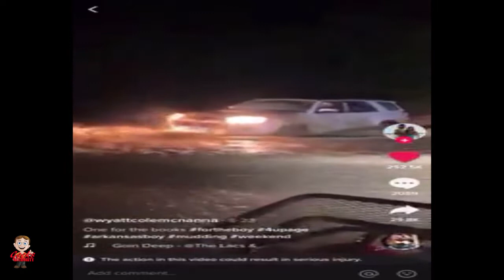Toyota 4Runner Off-road 2021 | Unseen videos Compilation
Check out this Toyota 4Runner off-road videos!